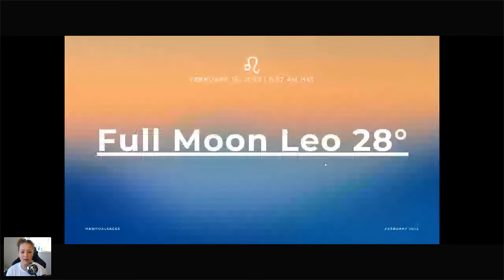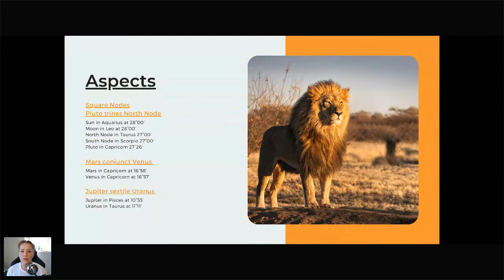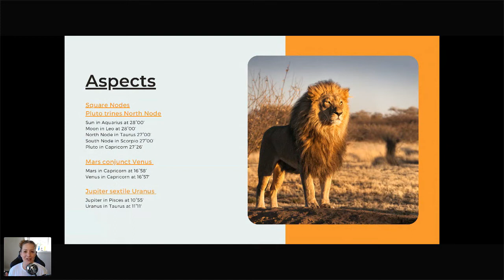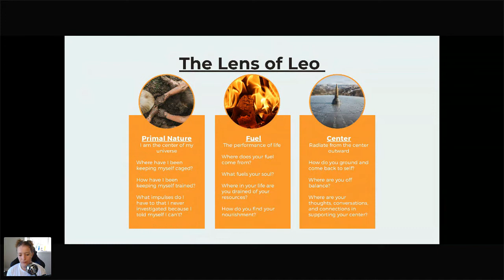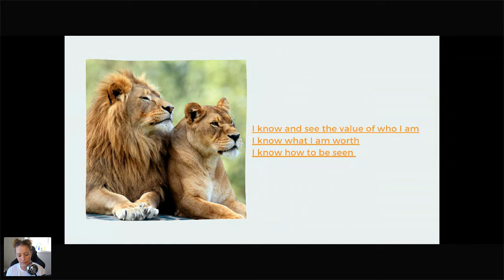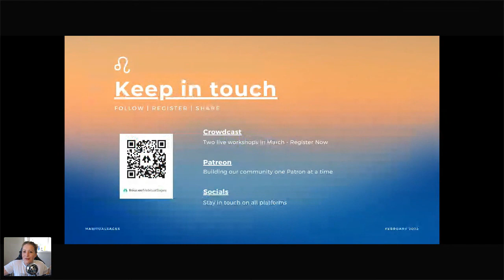Primal Nature, Fuel, & Center - This is the Full Moon in Leo 🌕🦁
All Habitual Cosmic Reviews are now offered LIVE via Crowdcast on the Saturday/Sunday prior to the month end or moon. Recordings of that event will be posted here the day before. If you would like to get the information earlier you can do so by liking & registering here:

As with all things, take what resonates and leave what does not.

Mahalo~
Miloni
HabitualSages LLC

🟢 Decks Used
Gilded Tarot Royale Deck
Morgan Greer Tarot

The information presented here should be considered legal purposes as “for entertainment only," you are agreeing that you watch voluntarily and at your own risk, and agree to release and discharge HabitualSages LLC from any and all claims or causes of action, known or unknown, arising out of HabitualSages LLC’s negligence.